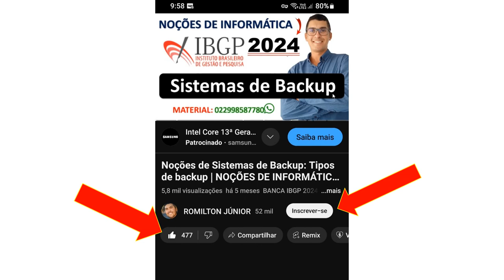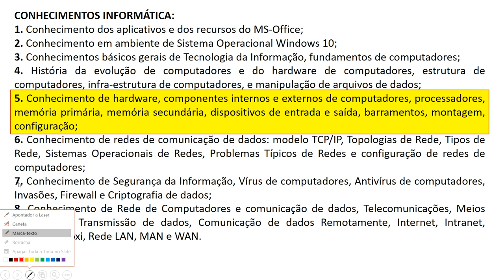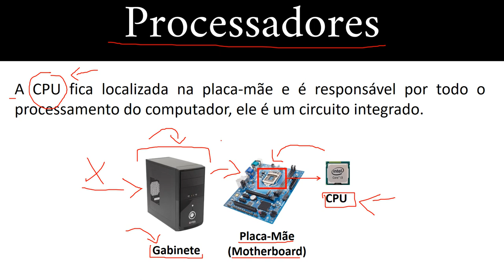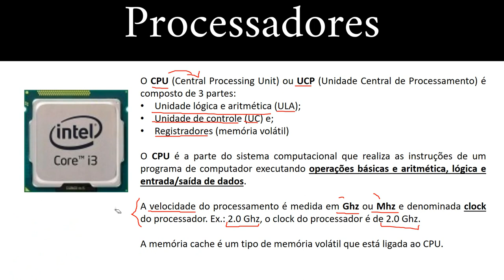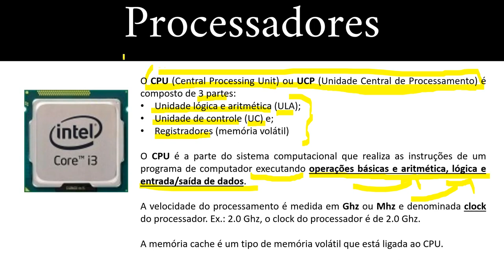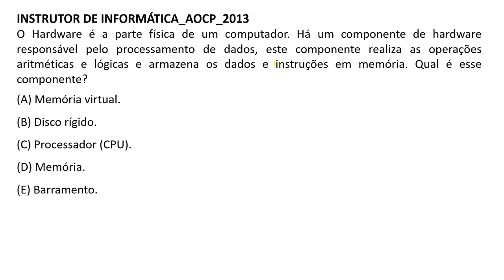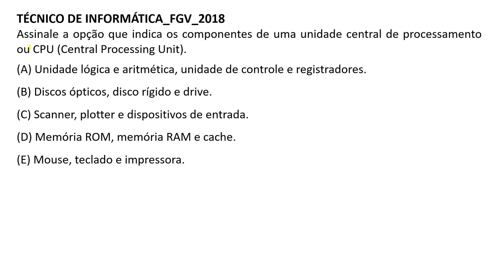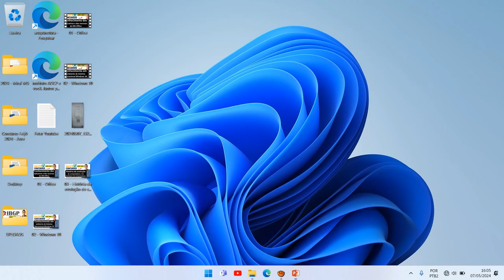Conhecimento de hardware - processadores | CONHECIMENTOS INFORMÁTICA | Banca FACET CONCURSOS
Conhecimento de hardware - processadores | CONHECIMENTOS INFORMÁTICA | FACET CONCURSOS

Concurso Público 2024 CÂMARA MUNICIPAL DE LOGRADOURO PB
Prova: 07/07/2024
Cargos: ARQUIVISTA , AUXILIAR DE SERVIÇOS GERAIS, REDATOR DE ATAS, VIGILANTE .

Concurso Público 2024 PREFEITURA MUNICIPAL DE PRINCESA ISABEL PB

Concurso Público 2024 PREFEITURA MUNICIPAL DE CARAÚBAS PB
Prova: 02/06/2024
Cargos: AGENTE ADMINISTRATIVO, FISCAL DE OBRAS, TÉCNICO EM FARMÁCIA .

Concurso Público 2024 PREFEITURA MUNICIPAL DE MACHADOS PE
Prova: 16/06/2024
Cargos: AGENTE ADMINISTRATIVO, AUXILIAR DE FARMÁCIA. RECEPCIONISTA, TÉCNICO DE CONTROLE INTERNO .

CONHECIMENTOS INFORMÁTICA:
1. Conhecimento dos aplicativos e dos recursos do MS-Office;
2. Conhecimento em ambiente de Sistema Operacional Windows 10;
3. Conhecimentos básicos gerais de Tecnologia da Informação, fundamentos de computadores;
4. História da evolução de computadores e do hardware de computadores, estrutura de computadores, infra-estrutura de computadores, e manipulação de arquivos de dados;
5. Conhecimento de hardware, componentes internos e externos de computadores, processadores, memória primária, memória secundária, dispositivos de entrada e saída, barramentos, montagem, configuração;
6. Conhecimento de redes de comunicação de dados: modelo TCP/IP, Topologias de Rede, Tipos de Rede, Sistemas Operacionais de Redes, Problemas Típicos de Redes e configuração de redes de computadores;
7. Conhecimento de Segurança da Informação, Vírus de computadores, Antivírus de computadores, Invasões, Firewall e Criptografia de dados;